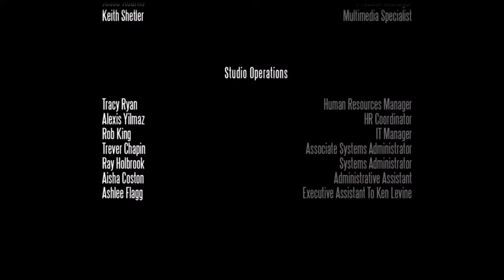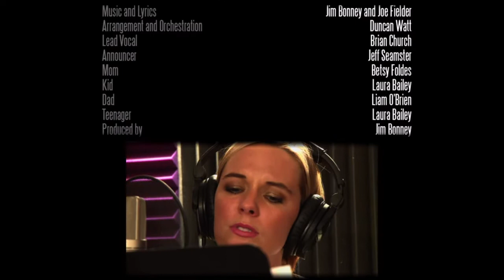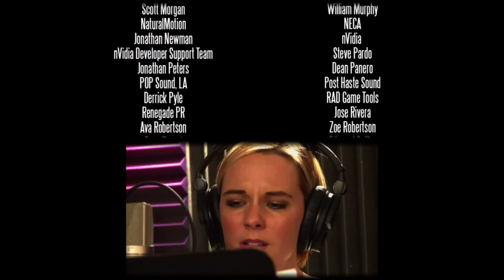You Belong To Me Credit Song - Courtnee Draper - BIOSHOCK: INFINITE DLC BURIAL AT SEA Ep.2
The song found in the end credits in Burial At Sea Ep.2, the last DLC for Bioshock: The Collection.